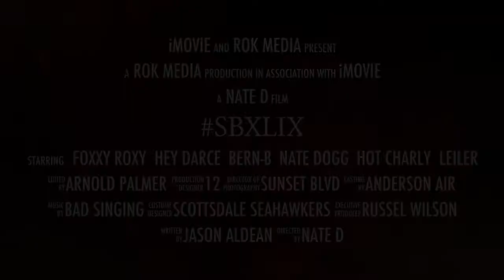SBXLIX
Super Bowl Glendale Arizona